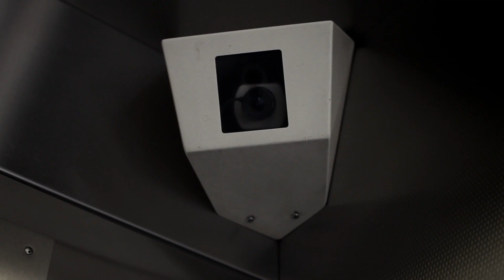B LLOYD "CHAMBER" DIR: WIIL GATES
FROM THE MOTION PICTURE "THE REMOVED".